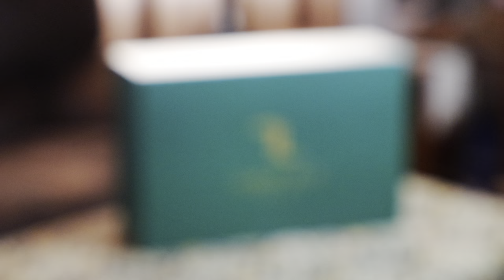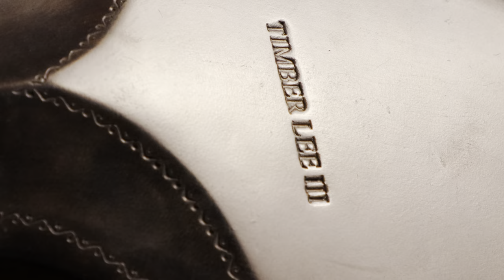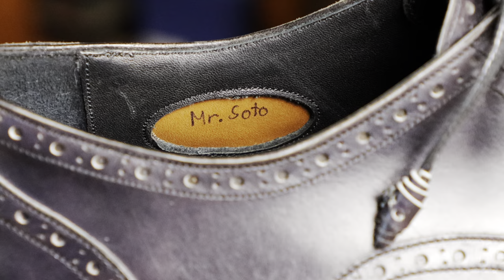Review Series: Timber Lee III-Artwork You Wear on Your Feet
Link to Sign Up for The Elegant Oxford Masterclass Shoe Shine Workshop

I am so excited to announce we will be offering another Elegant Oxford Master Class Shoeshine Workshop, co-hosted by USA Shoe Shine Champion Levi Elliott.

Join us on May 18, 2024 at Dashing Chicago for a 1.5 hour shoe shine workshop.

Saturday, May 18, 2024 at 11.30 am - 4 pm at Dashing Chicago at 3320 S Dearborn St,Chicago, IL 60604

Price of Admission for the workshop is $79.95, which includes:

1. A one hour and half sit down course with Preston Soto at 12:00 or at 14:00

2. Over $100 worth of Saphir Medaille D’or Products in your choice of color.

Products included:
- 1 Horsehair Brush
- 1 Saphir Shine Chamois
- 1 Jar of Medaille D'Or Renovator
- 1 Jar of Medaille D'Or Pommadier Colored Cream
- 1 Tin of Medaille D'Or Pate De Luxe Wax Polish
- 1 Tin of Medaille D'Or Mirror Gloss

3. A 20-minute Suede Session at 13:30 by USA Shoe Shine Champion, Levi Elliot.

Those who do not wish to participate in the workshop are more than welcome to come for a meet and greet.

I can’t wait to see you all in Chicago!

Visit theelegantoxford.com for all of your shoe care needs.

Need help with a mirror shine? Here’s my in depth tutorial: A COMPLETE, DETAILED, & UNCUT GUIDE TO A MIRROR SHINE: A GUARANTEED SHINE

The Elegant Oxford is a Clothing & Apparel Project Offering Premium Shoe Restorations, Patinas, & Artisan Shines for Quality Men’s Shoes.

-Scott Buckley
-@Scott Buckley
-musicbyscottb